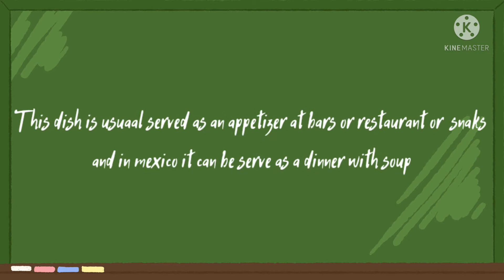Nachos Guacamole Recipe